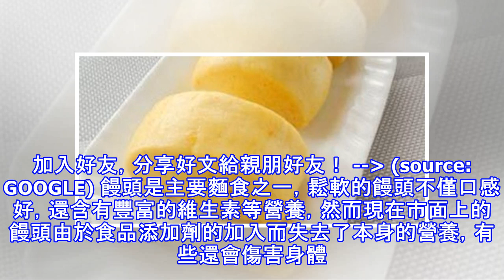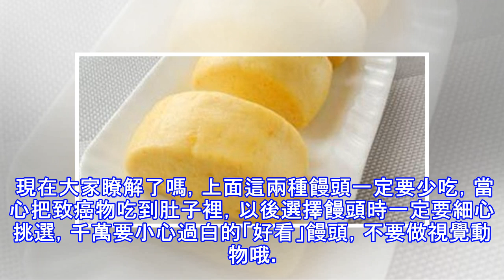注意！吃這種食物等於吃甲醛， 你竟然每天都在吃！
加入好友，分享好文給親朋好友！ -- (source: GOOGLE) 饅頭是主要麵食之一，鬆軟的饅頭不僅口感好，還含有豐富的維生素等營養，然而現在市面上的饅頭由於食品添加劑的加入而失去了本身的營養，有些還會傷害身體甚至會致癌，比如下面這種饅頭最好不要吃： 1、「白白胖胖」的饅頭 又白又胖的饅頭看著就有食慾，為什麼饅頭會變得如此白白胖胖而自己在家卻做不出這種效果呢？有些不法商販會在在製作過程中添加了一種叫做雕白塊的食品增白劑。 雕白塊的化學名字叫甲醛合亞硫酸鈉，它在食品加工過程中分解成為二氧化硫和甲醛。饅頭裡的的甲醛和家裡的裝修材料不同，是通過咀嚼饅頭直接進入到嘴裡，甲醛已經被世界公認為致癌...